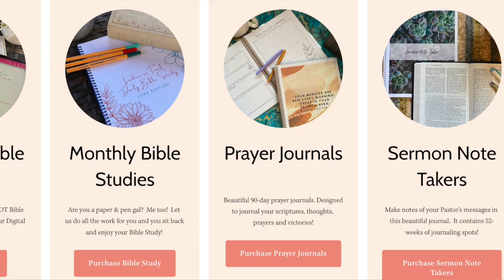My hope... has been pulled up like a tree!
Ladies on Track Bible Study - Job: Trials and Transitions
Job 19 tells us that Job's hope had been pulled up like a tree and his relatives failed him, his close friends... well, they forgotten him. His reply: MY REDEEMER LIVES! WOW! How do you have that same perspective on life?

Would you like the FT2 team to pray for you? Send your prayer request to:  info@followingtitus 2.com

Gena Caruthers is the visionary and coordinator behind Following Titus 2 (FT2) and Ladies On Track Bible Study Ministry.  Her love for God’s Word and ladies’ ministry is a passion.  FT2 was born from a friend’s candid conversation, while complaining one day that there were not enough Apostolic Ladies Bible studies.  Organization and a constant love for new challenges and learning are gifts God has imparted to her life.

Gena and her husband David have been married almost 40 years and are pastors in San Antonio, Texas.  Gena has two adult children, two in-law kids, and four amazing, brilliant, beautiful and perfect grandchildren! (lol)   In her free time she enjoys time in her craft studio, (making cards, treasure books, sewing, quilting), traveling the world, walking, and spending time with her sisterhood.

• Bible Studies
• Devotions
• Resources (Book Reviews)
• Craft Studio
• Adventures

• Apple Itunes:  Following Titus 2